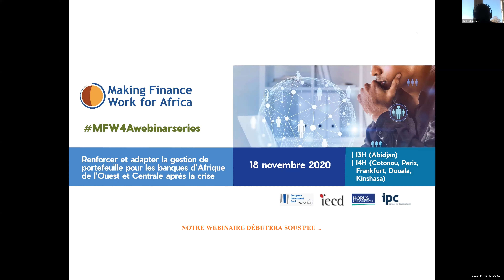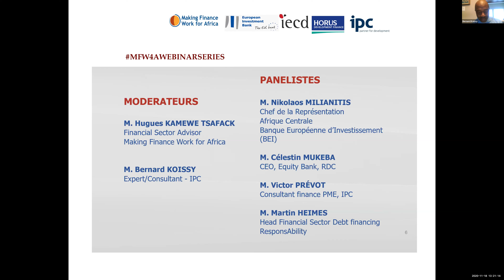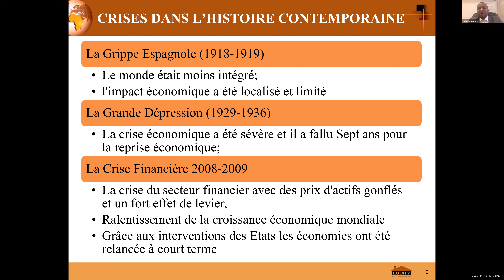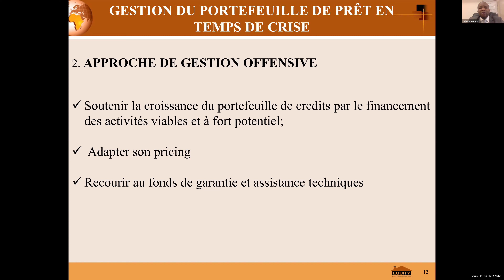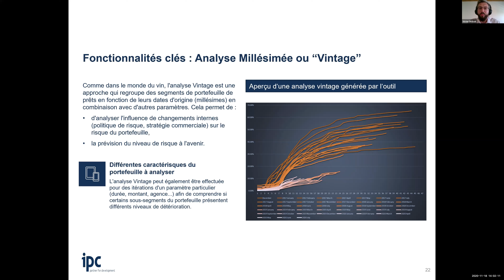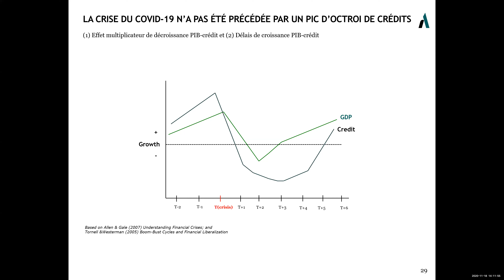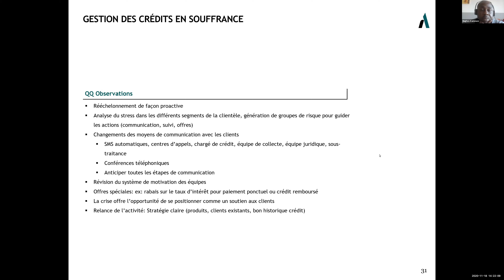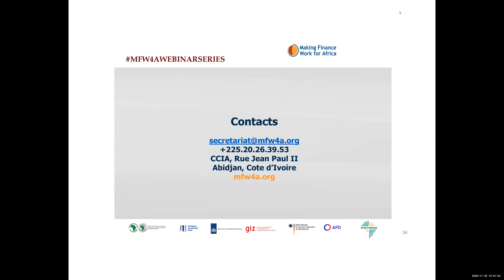Webinaire Renforcer et adapter la gestion de portefeuille pour les banques d'Afrique...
Ce webinaire a  porté sur le renforcement de la gestion du portefeuille de prêts et des actifs par les institutions financières en temps de crise, y compris les actifs en difficulté et les crédits en souffrance.

Les banques et les acteurs du secteur privé ont été invités à discuter des leçons tirées de la crise en ce qui concerne la gestion proactive du portefeuille de prêts, y compris le partage des connaissances et des outils qui ouvrent la voie à un ensemble de meilleures pratiques. Les intervenants ont débattu également des réponses immédiates et des nouvelles voies à suivre pour renforcer la résilience du secteur bancaire en Afrique de l'Ouest et Centrale, avec un accent sur le crédit et la gestion de portefeuille.